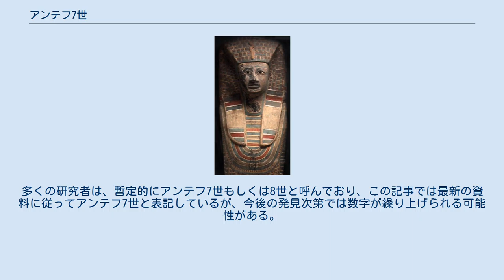アンテフ7世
アンテフ7世（Intef VII）は、古代エジプト第17王朝の第5代または6代ファラオ（王）。
資料によってはアンテフ8世とも呼ばれる。
即位名はセケムラー・ヘルウヘルマアト。
 統治の実態が不明瞭な王が多い第17王朝でも特に史料が乏しく、ルーヴル美術館に所蔵されている棺が唯一知られている遺品である。
そのため、実際に王として統治していたか疑わしいと考える研究者もいる。
Ryholtは棺にインクで記された即位名が、後から付け加えられたものであることに注目し、アンテフ7世は先代の王アンテフ6世の共同統治者あるいは摂政で、早世したために本来アンテフ6世のために用意された棺に入れられて埋葬されたと推測している。
対してドドソンは、王が即位から数か月程で死亡したために適切な棺を用意することができず、間に合わせの棺に名前を書き加えて使用したと推測している。
 先代の王との関係は分かっていない。
アンテフ6世の王妃セベクエムサフは「王の姉妹」という称号を与えられており、この王がアンテフ7世のことである可能性がある。
しかし、その後継者のセベクエムサフ2世かセナクトエンラーのことである可能性もあるため、現時点では確証が得られていない。
 セケムラー・ヘルウヘルマアト・アンテフがアンテフの名前で呼ばれた何人目の王であるかは、第二中間期の歴史的史料が乏しいこともあり、正確には分かっていない。
多くの研究者は、暫定的にアンテフ7世もしくは8世と呼んでおり、この記事では最新の資料に従ってアンテフ7世と表記しているが、今後の発見次第では数字が繰り上げられる可能性がある。